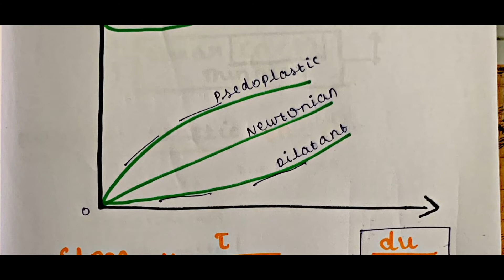Fluid mechanics in Tamil|Types of fluids in Tamil|TRB Polytechnic lecturer exam 2020|TNPSC AE|SSC JE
Fluid mechanics in tamil.Lecture number 3 of fluid mechanics video series.In this video we discuss types of fluids in tamil.TRB polytechnic mech preparation.
Fluid mechanics basics in tamil
Fluid mechanics introduction in tamil
Fluid mechanics in tamil language